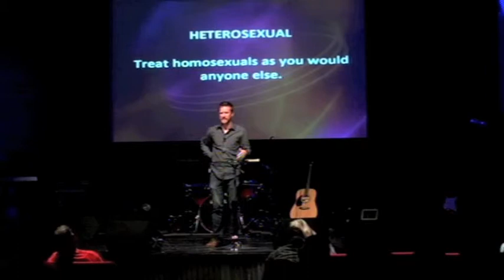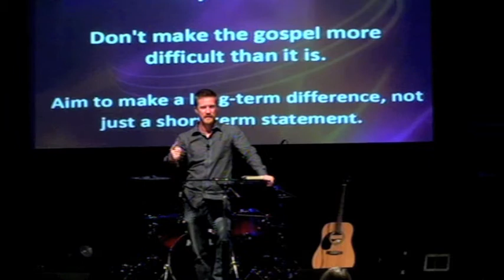Who am I? - Discussion of Homosexuality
This is the a discussion we had in our "Who Am I?" Series.
How do we address this issue? How do People view Christians?